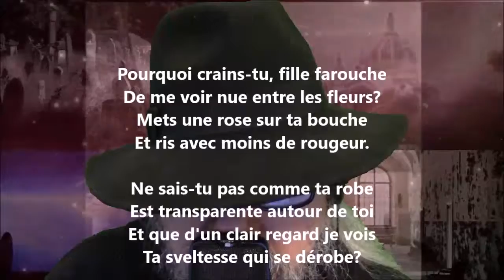Pourquoi crains-tu ? - Cécile Sauvage lu par Yvon Jean